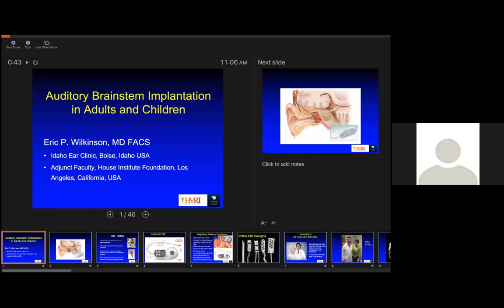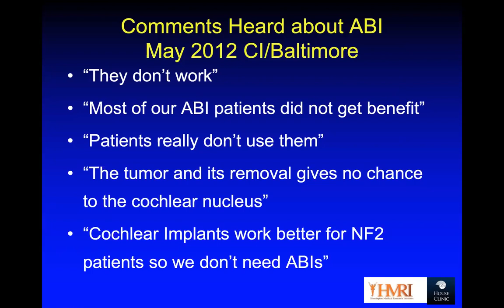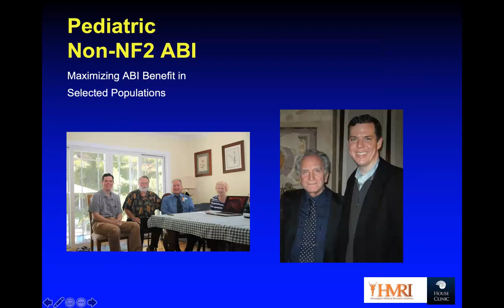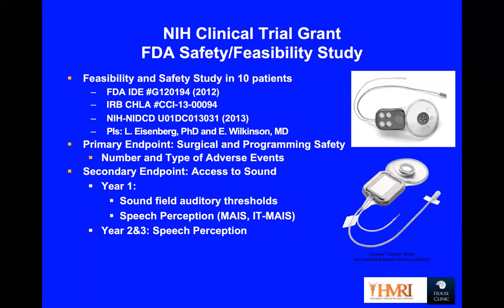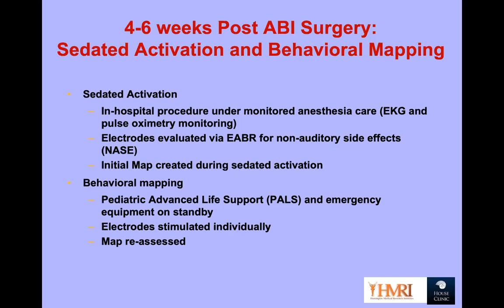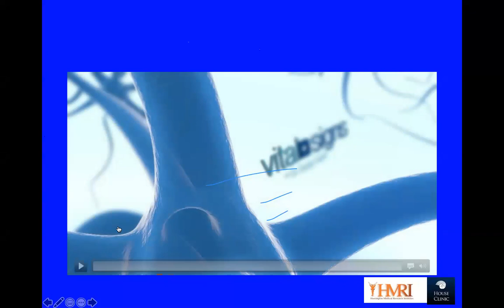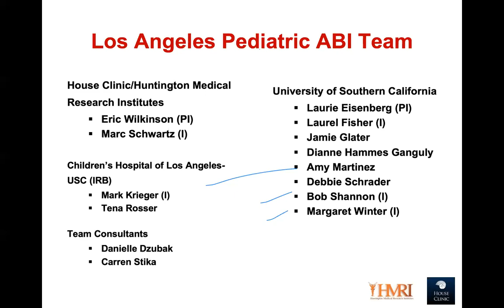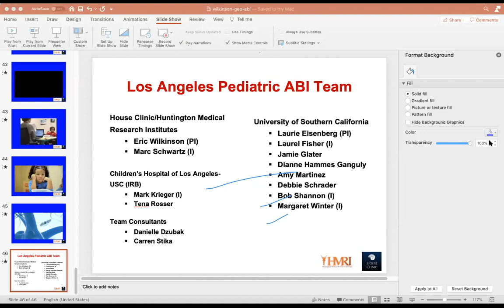Auditory Brainstem Implants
Dr Eric Wilkinson
Idaho Ear Clinic, USA